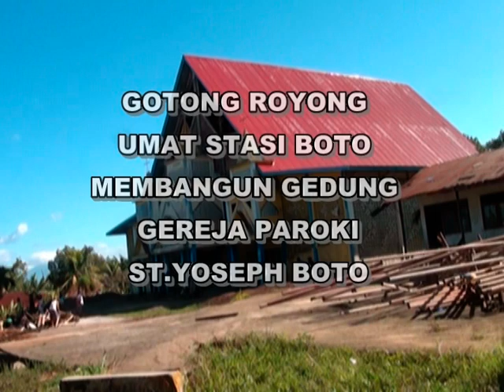GOTONG ROYONG UMAT STASI BOTO MEMBANGUN GEDUNG GEREJA ST. YOSEPH BOTO 24 JULI 2023